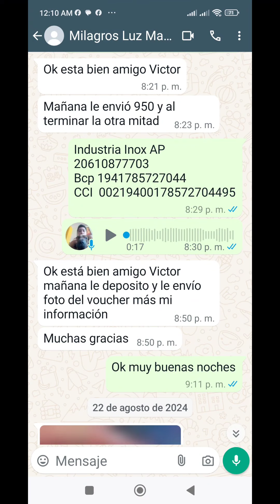Horno Multifuncional en Acero inoxidable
🔥Horno Multifuncional🔥

🚚Pedido para Mollendo

✔️Medida 80 de largo por 60 de ancho y alto 60
✔️Gratinador superior
✔️Quemador ancla en parte inferior
✔️Base desmontable
✔️Piloto en  la parte inferior
✔️Bordes contraplacada con fibra de Vidrio
✔️Rejillas de varilla lisa redonda
✔️Perillas de fierro
✔️Cañería de gas de cobre
✔️Ladrillos reflectarios
✔️Toma de aire para los gratinadores
✔️Cachinba de alta.
✔️Manija de tubo redondo
✔️Vidrio templado
✔️Un año de Garantia

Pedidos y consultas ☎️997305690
Aceptamos Visa 💳
✈️Envios a todo el Perú🇵🇪
🚚Delivery a toda Lima Metropolitana
💪Somos fabricantes
Gastronomía Perú - Chef Victor

😃Revisa nuestra página ahí encontrarás todos nuestros productos y envios a diferentes partes del Perú.